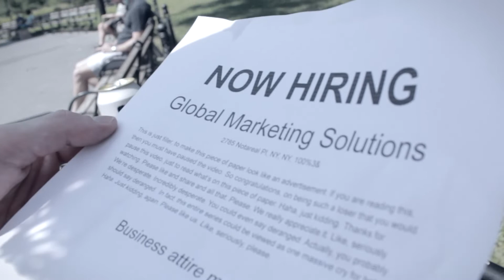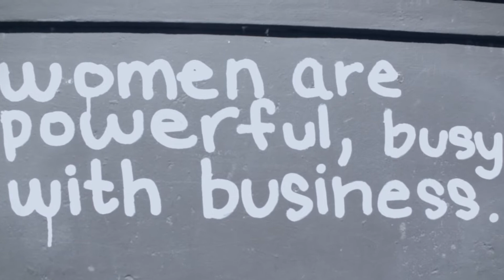CLOWNS Season 2, Ep. 1 | "A Street Clown Named Desire"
SEASON TWO -- CLOWNS REJUVENATED

A day in the life of a poor NYC street-clown...

The first episode in season 2 of "Clowns: the Series" by Three Scoundrels Comedy

Three Scoundrels Comedy is a New York City based sketch comedy group of actors. Len Nash, Evan Meek, and Bryan James Hamilton bring you original sketch comedy content every single week. Their goal is to reach 100 Sketches on their Youtube channel and continue to build their portfolio of creative work professionally!